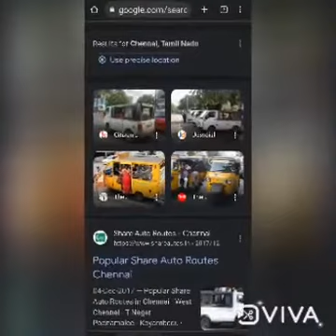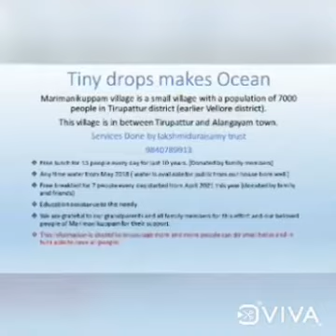நீங்க ஷேர் ஆட்டோ உபயோகப்படுத்துவபவராக இருந்தால் வீடியோவை பாருங்கள்..